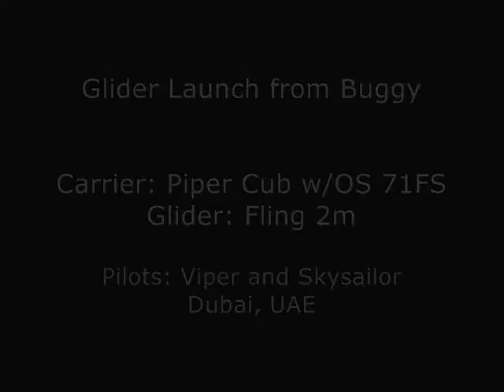Fling Launch from Piper J3 Cub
This is one of our first attempts at buddy launches, it's much easier than you think.

The plane sometimes balloons because of the added lift from the glider but the Piper isn't too difficult to fly. Our last launch this week was at  1320 feet, it's definiteley worth a try.

The video was filmed in Dubai, UAE.

The audio in the video is called "The Passenger" by Iggy Pop, no compyright infringement intended.